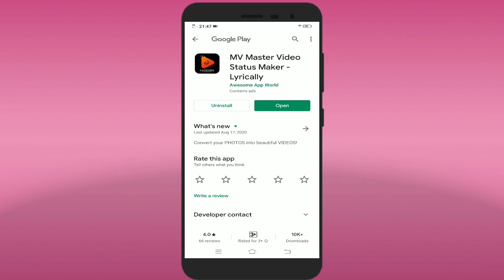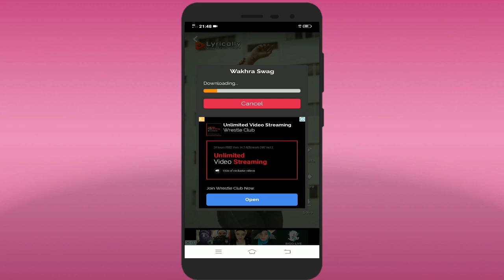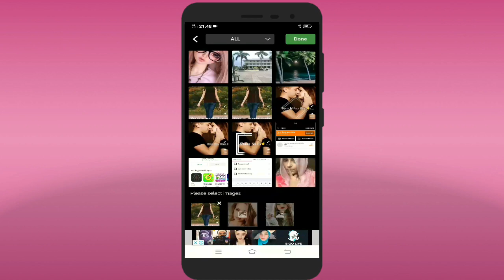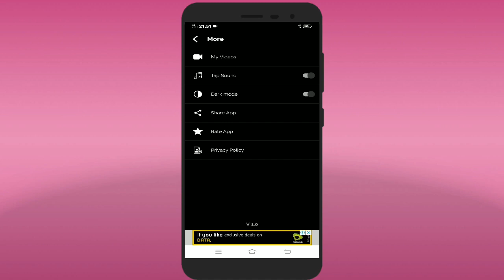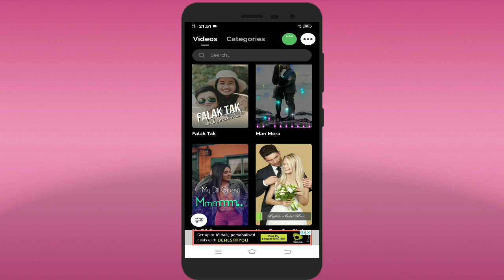Lyrically App | MV Master Video Status Maker Lyrically App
Convert your PHOTOS into beautiful VIDEOS!

Best app to make VIDEO STORY from your PHOTOS!

We know in today's busy world its very difficult to FIND PHOTOS and CONVERT THEM INTO VIDEOS but we have solved that problem and this app lets you create VIDEO IN ONE MINUTE. Yes, you heard that right. This app has plenty to already prepared VIDEO TEMPLATES through which you can CONVERT YOUR PHOTOS INTO VIDEOS in JUST ONE MINUTE.

Do you want to create your own LYRICAL VIDEO? then we have large collection of LYRICAL VIDEOS through which you can ADD PHOTO and PREPARE VIDEO.

Ever wanted to wish someone through VIDEO STATUS?

HOW TO CREATE VIDEO
STEP 1) Watch and download VIDEO TEMPLATE you like.
STEP 2) Add YOUR PHOTOS.
STEP 3) Click on EXPORT button.
STEP 4) Video is SAVED IN YOUR GALLERY